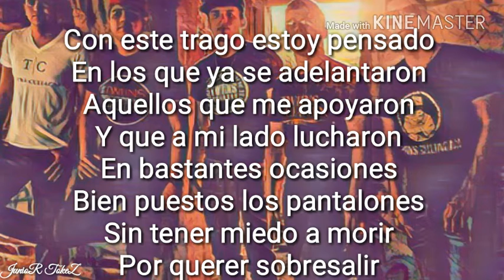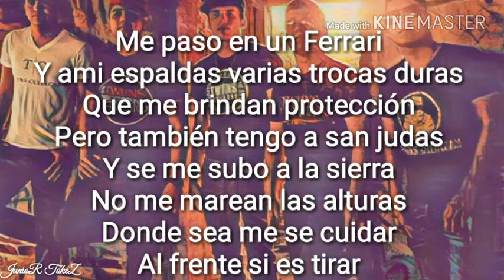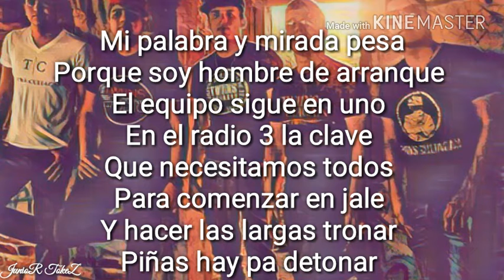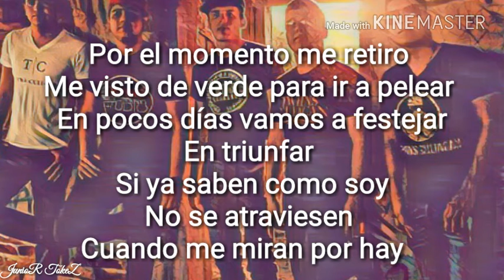Diferente Nivel - "SIEMPRE AL FRENTE" (CON LETRA) (CORRIDOS INEDITOS 2017)